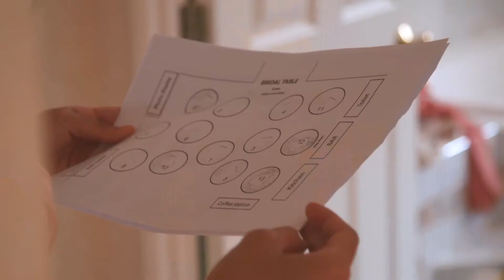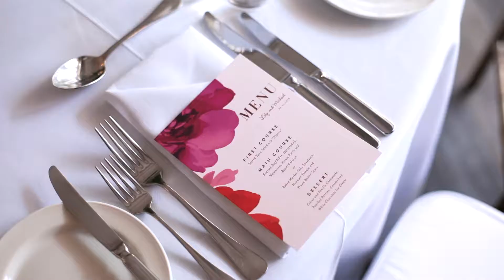Mike & Lily's Wedding 梁秦婚禮 21 January 2018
Filmed and produced by Side Project